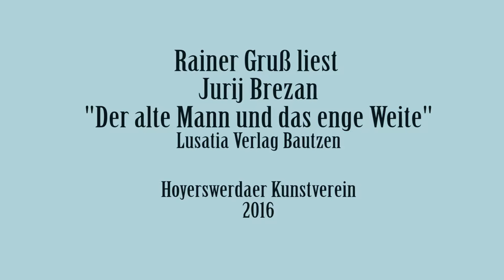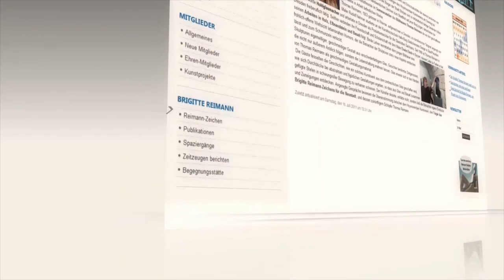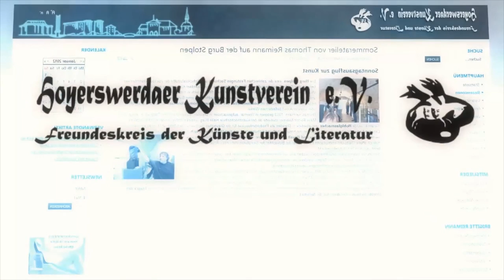Rainer Gruß liest Jurij Brězan: Der alte Mann und das enge Weite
Schauspieler Rainer Gruß, Bautzen, gestaltet eine Matinee nach einer  Erzählung von Jurij Brězan (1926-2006): Der alte Mann und das enge Weite. Gastgeber ist der Hoyerswerdaer Kunstverein. Im hohen Alter schrieb Jurij Brězan diese Erzählung über seinen Garten und sein Haus  in der Lausitz. Ein philosophischer Exkurs in die Verletzlichkeit der Natur und des Menschen als gemeinsame Erdenbewohner.  Oktober 2016.